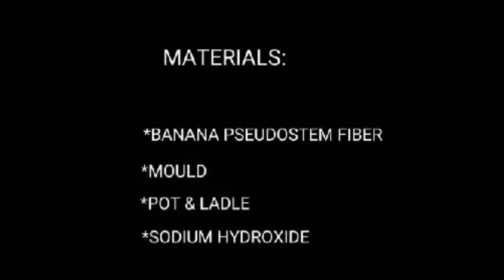BANANA PSEUDO-STEM/ PARAAN SA PAG GAWA NG ECO BAG GAMIT ANG PUNO NG SAGING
my daughter experiment